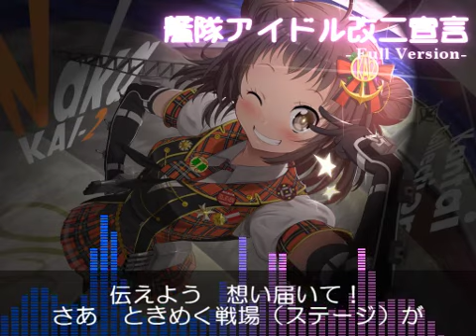【艦これ】『艦隊アイドル改二宣言』フルでいっくよー★【オリジナル】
ニコ動より転載
ーーーーーーーーーーーーー
ライブ会場へようこそ！
カラオケとか→ちょっと待ってね

那珂「提督...セリフの文字数を凄く気にしてたのは何ですか？」
俺提督P「ご...語呂とかあるじゃん？(震え声」

どうも、Gun-SEKI/おいわ提督です。
お待たせしました、sm22673861のフルバージョンです。
更にアイドルらしさ全開になるようにがんばってみました！

ボーカル：あんばい様(user/23137270)
メインイラスト：きんのたま▼様(user/920506)→im3708951

【宣伝】恋の2-4-11(sm22017384)が1/31よりJOYSOUND通常カラオケに進水！是非歌って下さい！

製作物リスト→mylist/4063360
Gun-SEKI関連作品リスト→mylist/4063442